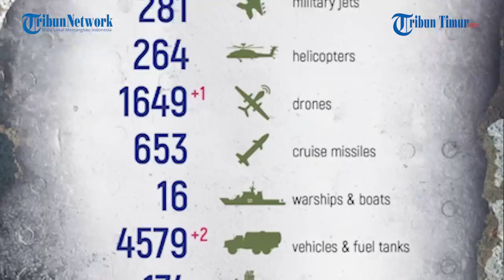Gigi Tentara Ukraina ini Rontok Usai Tersambar Granat Rusia di Parit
TRIBUN-TIMUR.COM - Serangan granat Rusia menyambar Tentara Ukraina di dalamnya.

Dampak serangan granat Rusia melukai sejumlah Tentara Zelensky.

Seperti rekaman yang ramai beredar di Telegram pada Senin, 19 Desember 2022.

Dalam keterangan unggahan disebutkan Tentara Ukraina yang setengah tertimbun memamerkan giginya yang patah setelah terkena granat Rusia di paritnya.

Selain gigi yang patah, ia mengalami luka serius di tubuhnya.

Parit Pasukan Ukraina juga tampak luluh lantak setelah didatangi granat.

Memasuki hari ke-299 Perang Rusia dan Ukraina masih berlangsung.

Konflik bersenjata antara kedua negara malah semakin memanas, setelah tak ada tanda bakal segera berdamai di antara kedua negara yang bertikai.

Narator: Ririn